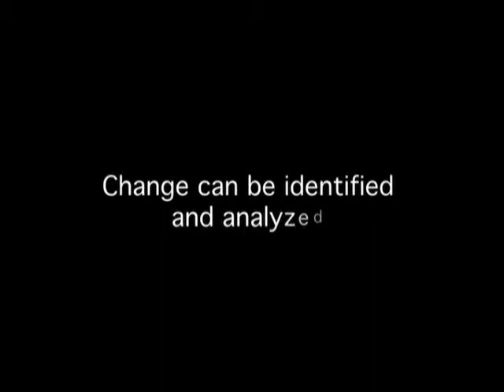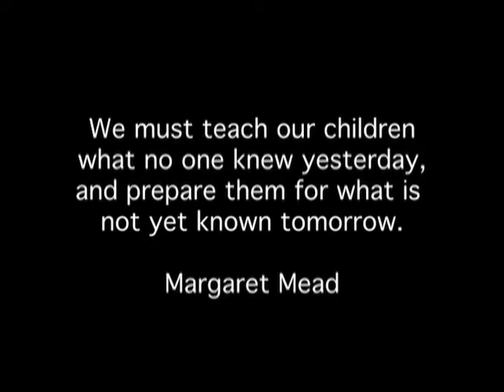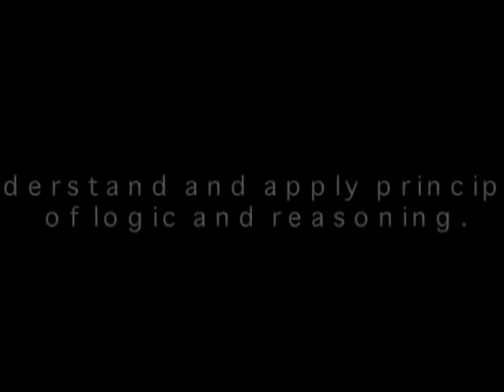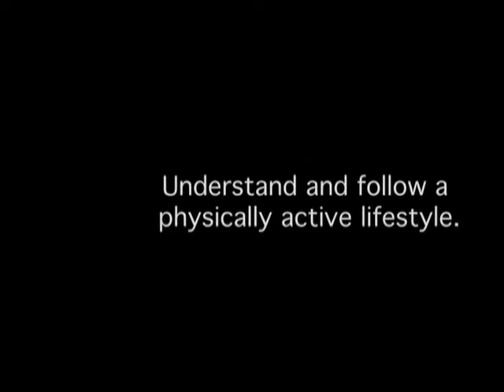Framework for Quality Learning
Albemarle County Public Schools Framework for Quality Learning Video